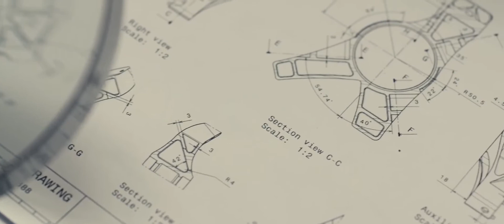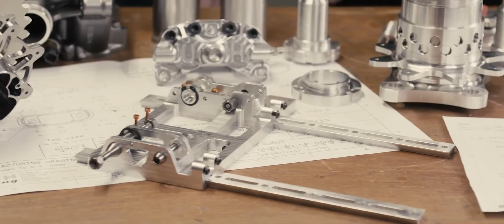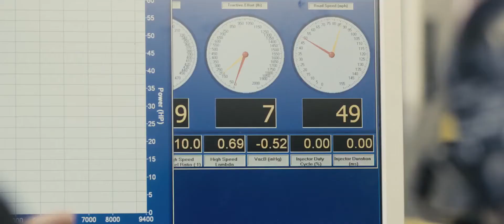University of Hertfordshire Formula Student Racing Team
Student on Automotive and Mechanical Engineering courses can take part in the University of Hertfordshire Formula Student Racing Team. Design and build a formula student car, then race it against other student teams!